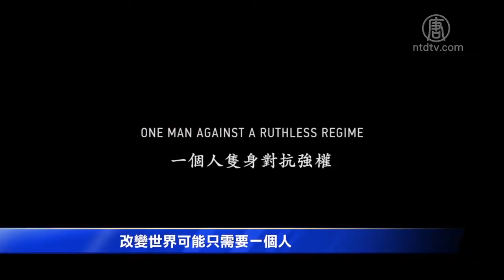《求救信》澳洲首映 中共罪恶令人震惊【制止迫害法轮功】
【新唐人北京时间2019年09月22日讯】由获奖华裔导演李云翔执导、荣获多项国际大奖的纪录片《求救信》，9月17日在澳大利亚首都堪培拉举行首映。影片揭露了中共劳教所对法轮功学员惨无人道的邪恶暴行，让观众感到震惊。

堪培拉观众 Meagan：「电影让我大吃一惊，和我以前想的完全不一样。我听说过法轮功，但之前都不知道法轮功还在遭受迫害。」

纪录片《求救信》在澳大利亚首都的首映，让现场观众感到震惊。他们表示，影片令人重新思考中国大陆的人权状况。

英语教师 Bronwyn：「我现在才知道，中共如此残酷压迫人民。」

电影《求救信》讲述了一位美国女士在购买的万圣节玩具中，意外发现了法轮功学员从中国劳教所秘密传出的「求救信」，引发一系列国际关注。求救信的作者孙毅，出狱后冒着生命危险秘密拍摄纪录片，并手绘场景，高度还原了中共劳教所对法轮功学员的残酷迫害。

大律师克莱瑞（Bernard Collaery）对孙毅的勇气表示赞赏。

前首都行政区律政厅长 Bernard Collaery：「正如德斯蒙德•杜图对曼德拉的评价，改变世界，可能只需要一个人。今晚剧院中的100多位观众向孙毅致敬。我希望，多年以后，当中国社会迎来自由，人们会把孙毅当作杰出公民的代表。」

电影结束后的研讨会上，法轮功学员介绍了在中共劳教所被迫做奴工的亲身经历。

法轮功学员 庄女士：「在上海女子劳教所三大队，专门有一个车间是做三枪牌的棉毛衫裤。早晨5点半左右起床，一直到晚上10点左右才会收工，然后如果需要加班的时候，甚至有时会更晚，或者通宵在做。完成指标的话，每天才得到3块人民币的收入。这些产品被非常低廉的生产出来，获得了更高的利润之后，去出口到欧美国家。」

《求救信》荣获2019年加拿大雄狮奖（Leo Awards）「最佳编剧」等多项国际大奖，还入围了第91届奥斯卡最佳纪录片候选名单。

新唐人记者王伟标澳大利亚堪培拉采访报导